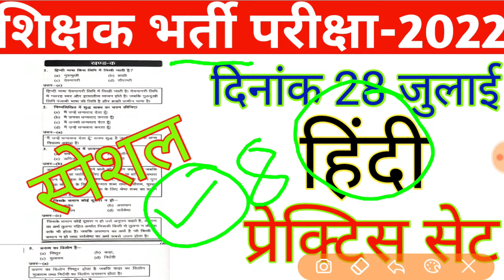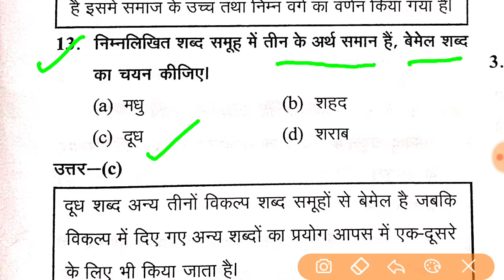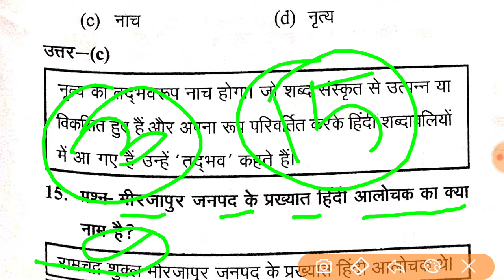up teacher bharti 2022 । up pet 2022 ।शिक्षक भर्ती परीक्षा 2022 ।प्रेक्टिस सेट।।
शिक्षक भर्ती-2022👍

आगामी होने वाली परीक्षा मे आने वाले महत्वपूर्ण प्रश्न
इस चैनल के माध्यम से उपलब्ध कराई जाती हैं।
syllabus, up primary teacher vacancy 2022
Up result, up Highcourt decision, up assistant teacher, Up allotment , up Highcourt decision on 31 august
Up
Counciling date
Up allotment result
Up primary teacher joining date
Up joining date announced
Up next process 2022
Up Highcourt decision
Up cutt off 2022
Up reservations 2022
How to become a primary teacher
Up primary teacher 2022
Up assistant teacher vacancy 2022
Up tet new exam date announced
Up tet syllabus
Up tet 2022
Up sahayak adyapak exam 2022
Up joining date declared
primary teacher 2022
assistant teacher 2022
sahayak adyapak joining date
online correction 2022
Up primary teacher appointment latter
primary teacher result declared
sahayak adyapak cutt off
Highcourt decision on august
latest news
New badlaav tet, New update tet, Up notification tet exam., Up tet exam new notification, New update notification of india, New update indian up tet 2022 exam, Up news, Up tet update news, Up teachers
up tet notification 2022 in hindi, up tet notification.